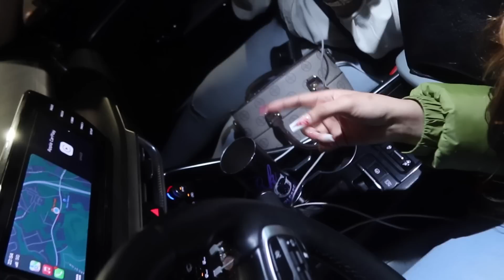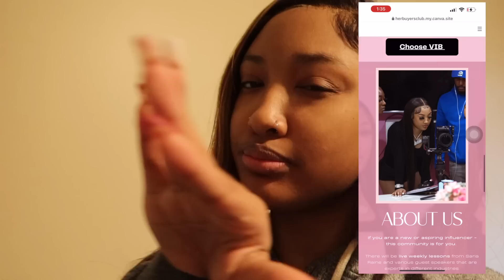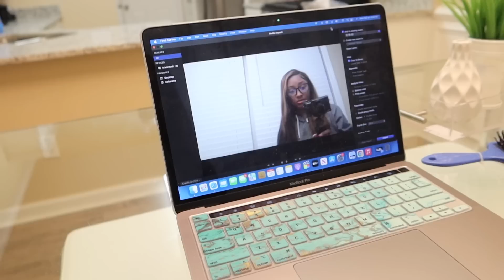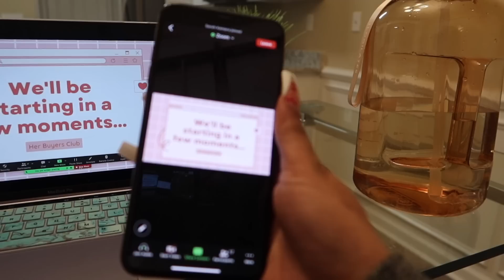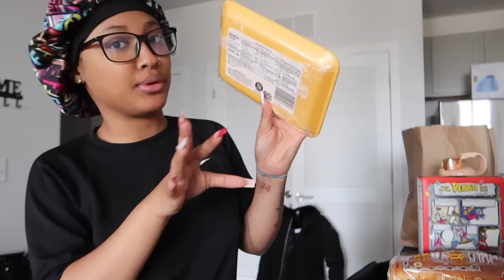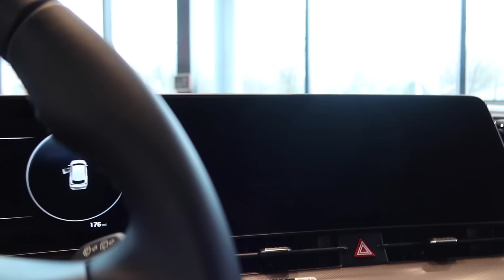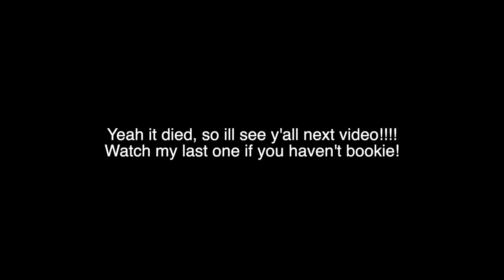VLOGGY VLOG: CAR SHOPPING AGAIN + I HAVE TO MOVE + HOW TO MAKE $10k + WE COOKED + CONTENT DAYS W/ US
who does your hair installs? @avawavacollections

00:00-00:39 MONDAY: Intro
00:39-04:15 club night, aboogie & lola brooke
04:15-8:22 Mini chit chat, getting ready for food, my membership is closing
8:22-16:06 my first meeting in my club, hazel acting crazy, watching tiktoks
16:06- 18:54 WEDNESDAY: today is content day, my lease is ending
18:54-20:02 grwm, makeup & hair
20:02- 25:02 made it to the destination, me and unique comparing camera, hella talking, outfits of the night
25:02-26:30 taking pics & exploring, leaving chronicles
26:30- 31:15 drive w/ us & talk
31:15-34:29 2nd outfit of the night, taking more pics, dancing, end of the nightttt
34:29- 40:26 THURSDAY: how to change your identity, being a better you
40:26-44:38 cleaning out my fridge & freezer
44:38-49:34 grocery haul, stocking the fridge & pantry
49:34-51:10 car shopping
51:10- 58:13 cooking chicken tacos, tasting
58:13- 1:02:01 new haiirrrr, talking abt sponsorships
1:02:01- 1:07:31 FRIDAY: hair influencer ebook, my new pet peeve, winding down for the night
1:07:31- 1:17:58 natural hair care & chit chat
1:17:58- 1:24:14 leftovers, chill w/ me for the night